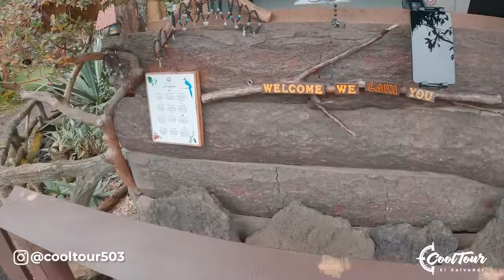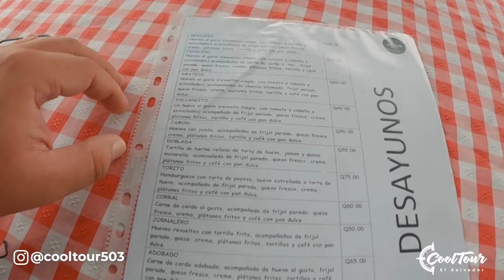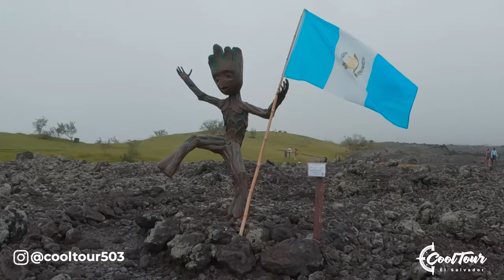🔴🇬🇹 TODO lo que puedes hacer en Finca El Amate pero NADIE TE DICE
✅Fuimos a conocer un paraíso volcánico cerca de ciudad de Guatemala, donde encontrarás un riquísimo clima, una caminata extrema y... ¿dragones? 😱 Quieres saber dónde es, entonces, no te pierdas este video ¡Démosle viaje!

🙌 Puedes apoyar nuestro proyecto con lo que sea, al realizar una donación a nuestro Paypal, desde $1.00

Y como siempre decimos: ¡démosle viaje! 🙌🏻.

⚠SI ERES EMPRENDEDOR y quieres salir en nuestros videos, escríbenos a con el asunto: "Emprendedor" y con gusto revisaremos tu solicitud para programar una visita contigo‼.

🙌 Puedes apoyarnos con lo que sea al realizar una donación a nuestro Paypal

Nosotros somos CoolTour... ¡Démosle Viaje!